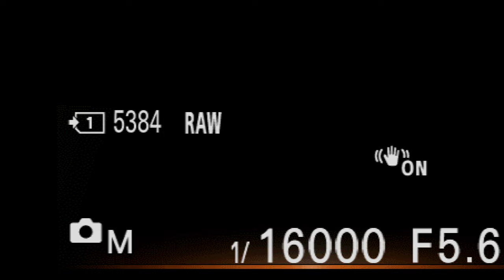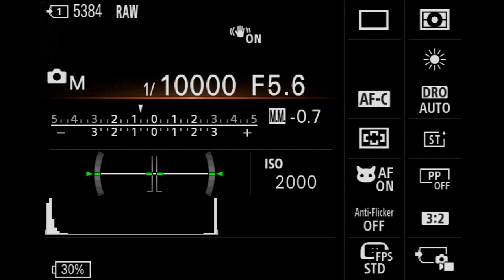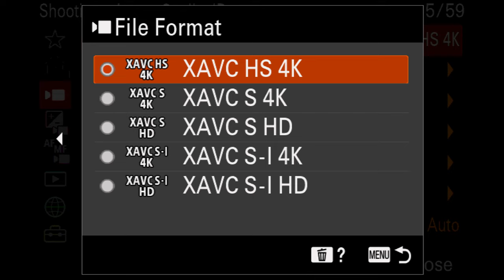SONY A9III - First Impressions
Jayanth Sharma discusses the initial impressions of the remarkable Sony Alpha 9III camera.